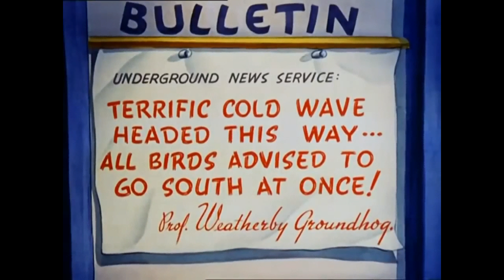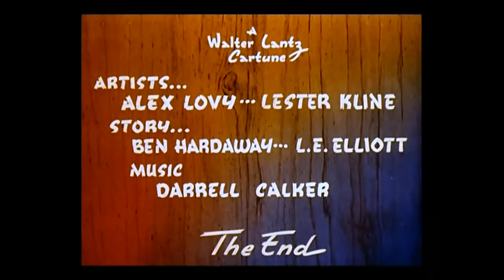Woody Woodpecker - Pantry Panic (1941) 8K